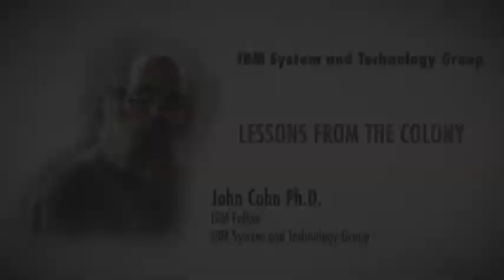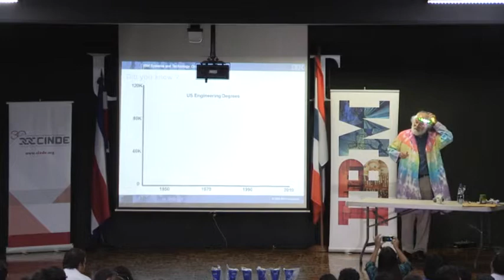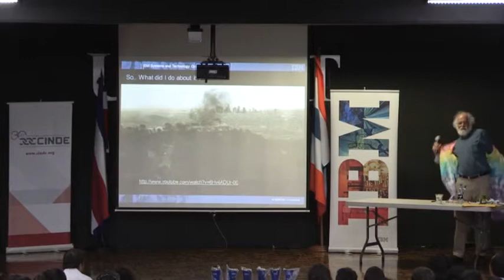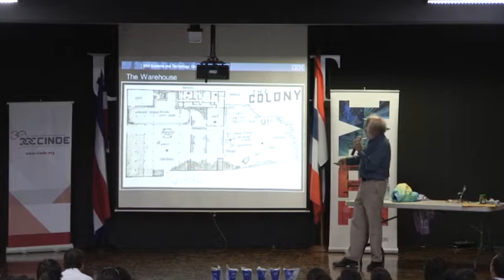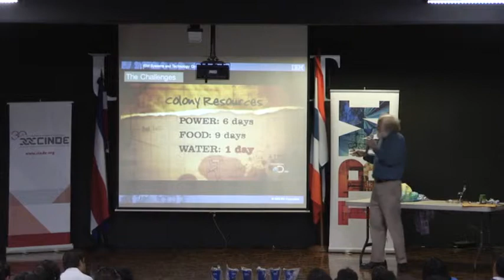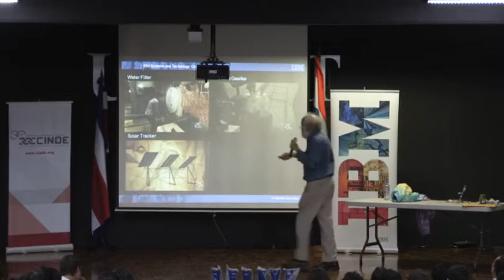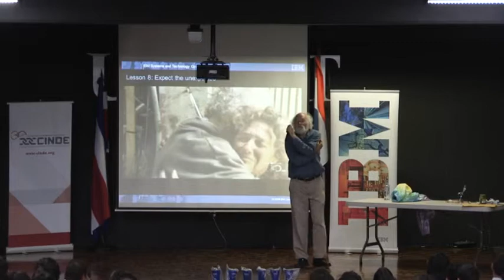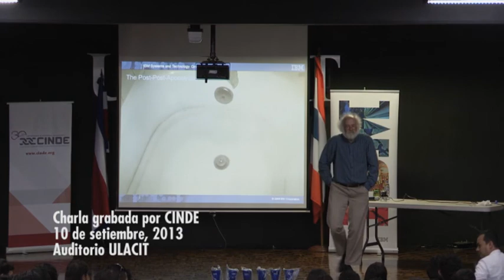Lessons from The Colony LQ3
El 10 de setiembre de 2013, el señor John Cohn, integrante de la Junta de Consejeros de la compañía IBM compartió con más de 200 estudiantes sus conocimientos sobre ciencia y tecnología en la conferencia "Why a Technical Career is Good for your Future: Lessons from the Colony".

El señor Cohn relató sus vivencias al participar en el reality show de Discovery Channel llamado "The Colony", en el cual tuvo que poner a prueba sus conocimientos como ingeniero para la supervivencia en un entorno "post apocalíptico".

¡Te invitamos a ver la charla completa del señor John Cohn en Costa Rica!